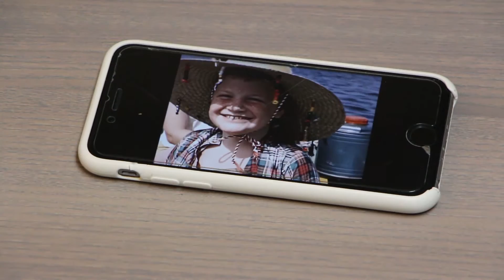Transition & Transformation // 🎞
In this assignment for Media 115, we were to create a 60 second video about our idea of "transition" and/or "transformation".

I chose to do this of idea of transitioning from one medium of media to another. However it could even be seen broader than that, such as from one age or generation to another. This idea is meaningful to me because my family has a business digitizing older media formats, and it is something that I not only thoroughly enjoy, but am truly passionate about doing and help people preserve special memories.